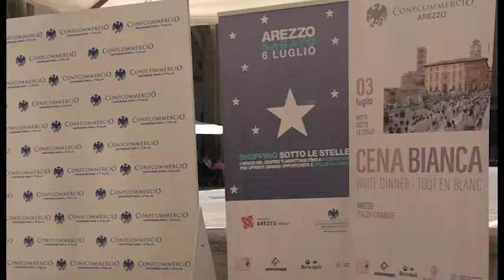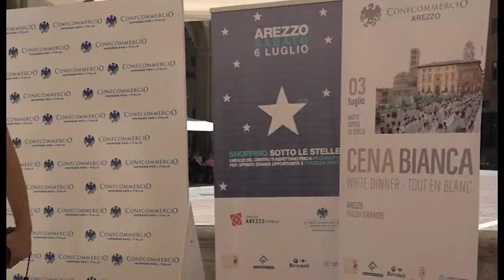Shopping sotto le stelle e cena in bianco: tornano i grandi appuntamenti dell'estate aretina